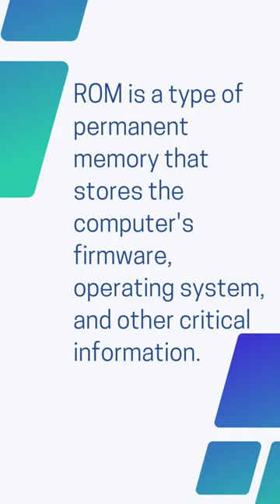What is ROM | Understand Your Computer Better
Do you ever wonder how your computer stores and accesses data so quickly?
The secret lies in the computer's memory.

In this video, we'll learn about ROM

ROM is a type of permanent memory that stores the computer's firmware, operating system, and other critical information.
The data stored in ROM cannot be changed or deleted.